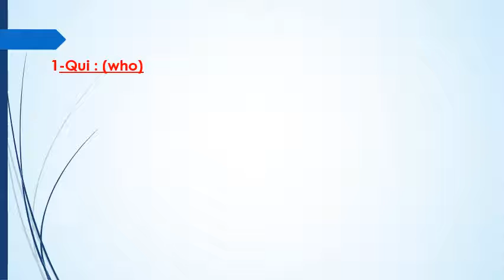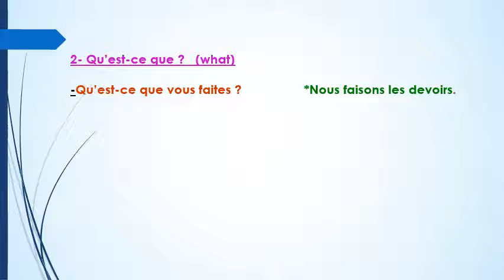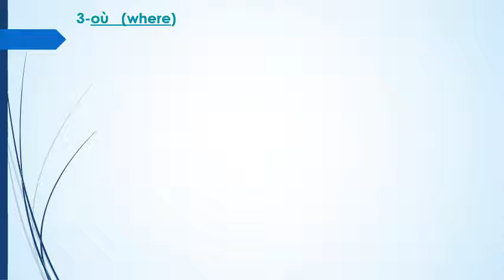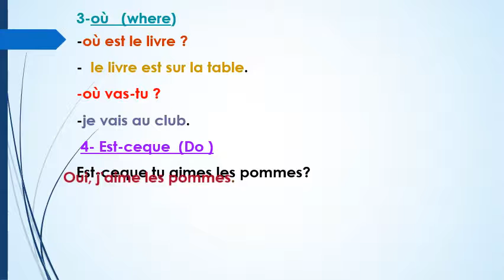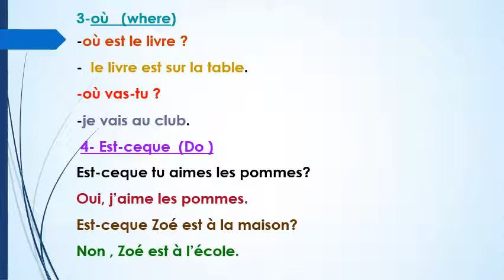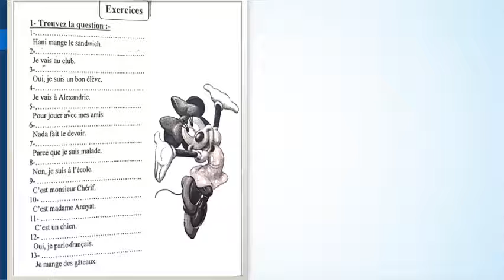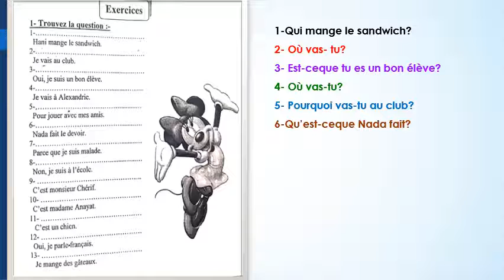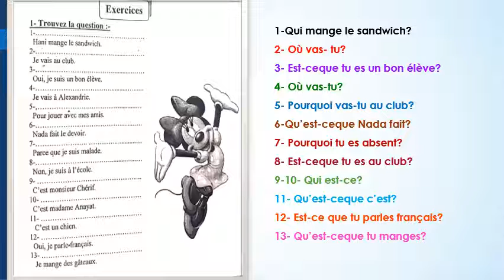unité17 interrogaton French Prim5